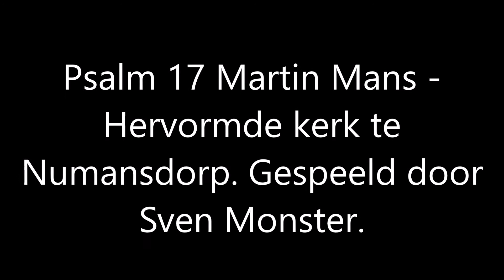Psalm 17 Martin Mans - Hervormde kerk te Numansdorp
Blijft een heerlijk mooi rustig stuk.
Heb nu deze in Strijen en thuis op mijn eigen orgel gespeeld en geplaatst.
Ik had hem ook in de Hervormde kerk te Numansdorp gespeeld die middag.
En ik vond hem goed gelukt.
Psalm 17 vers 3 van Martin Mans.
Geniet ervan!

Ik zet mijn treden in Uw spoor,
Opdat mijn voet niet uit zou glijden;
Wil mij voor struikelen bevrijden,
En ga mij met Uw heillicht voor.
Ik roep U aan, 'k blijf op U wachten,
Omdat G', o God, mij altoos redt,
Ai, luister dan naar mijn gebed,
En neig Uw oren tot mijn klachten.